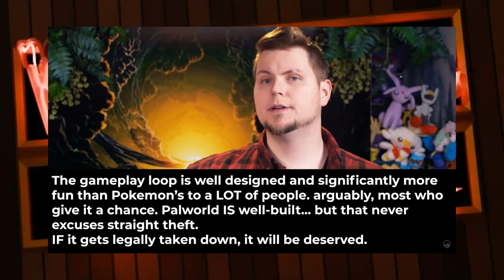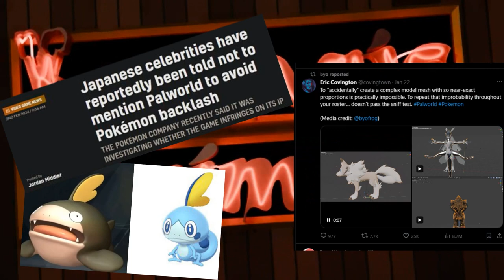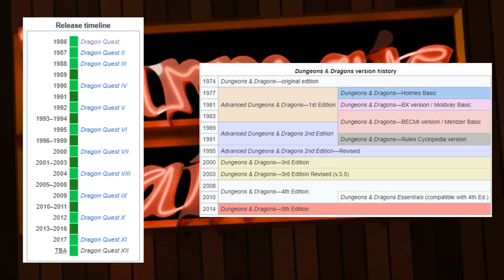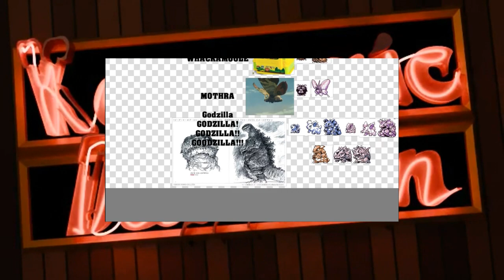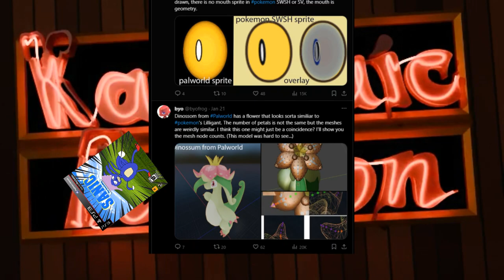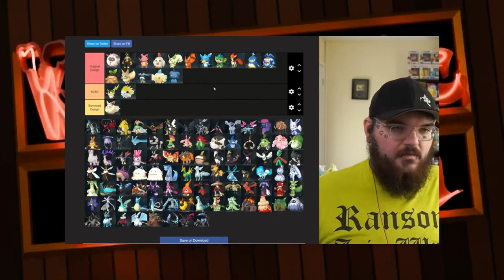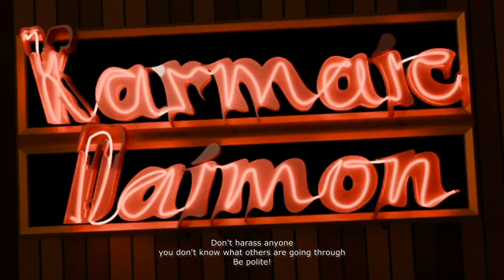Pokemon plagiarizes at least as much as Palword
With Palworld's release there has been a lot of discussion and Palworld has been expected by Pokemon players to live up an incredibly high standard of scrutiny.
What if we held Pokemon to the same standard as Palworld?
I don't dislike Pokemon or anyone who is a fan of Pokemon. I myself play pokemon GO once in a while. My harsh tone toward Pokemon is only to illustrate the tone held toward Palworld.

In the end, nothing is truly original. Just enjoy things and don't serve corporations without at least getting paid.

Also harassment is bad, this video is in no way an endorsement of any kind of harassment. People doing stuff worthy of criticism, does not mean that you get to treat them badly.